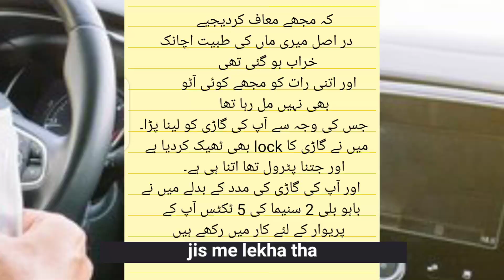Funny Video Urdu / comedy / joke / مزاحیہ کہانی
funny video in Urdu
funny story
memes
Urdu
hidi

story, funny, facts, memes, joke, Urdu, Hindi, English,